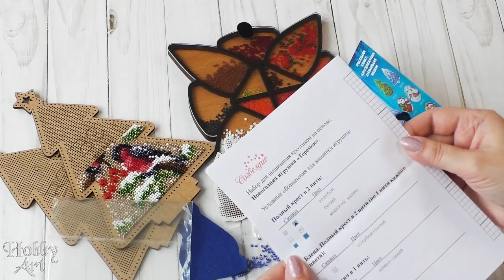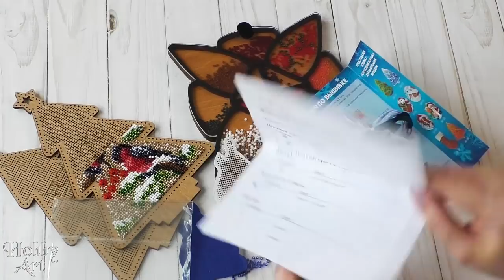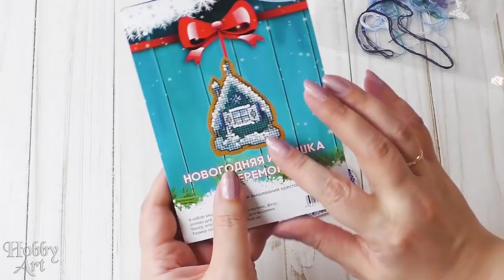УСПЕТЬ до Нового года / Неделя 4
Если хотите поблагодарить меня за видео и помочь в развитии канала

Мой аккаунт в инстаграм посвященный психологии и саморазвитию